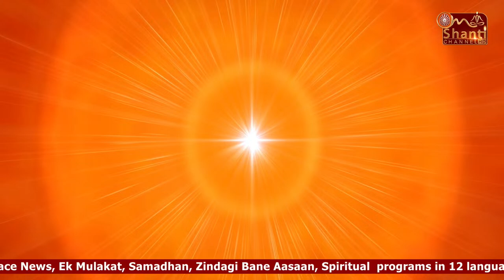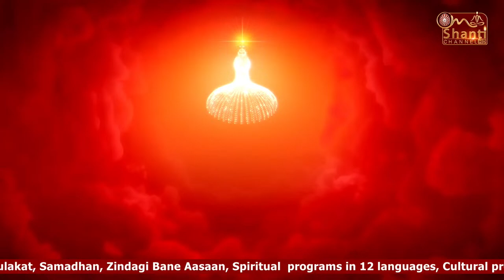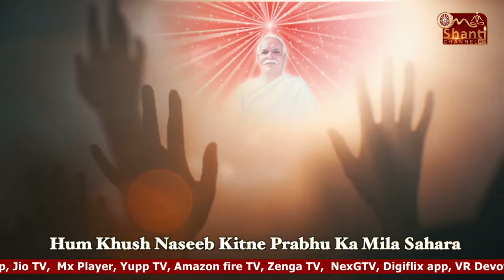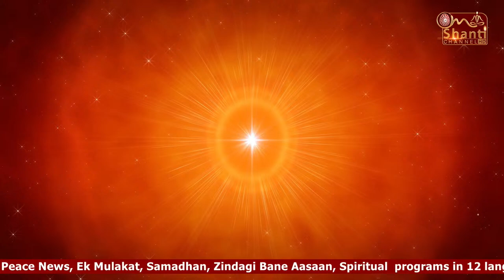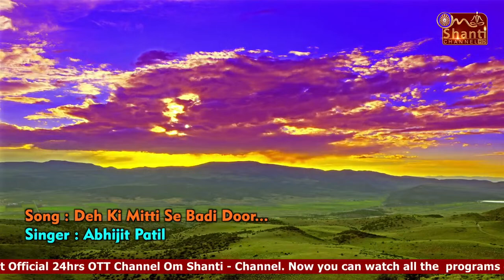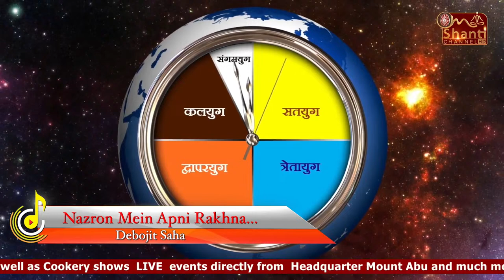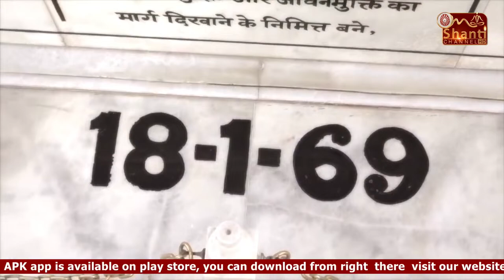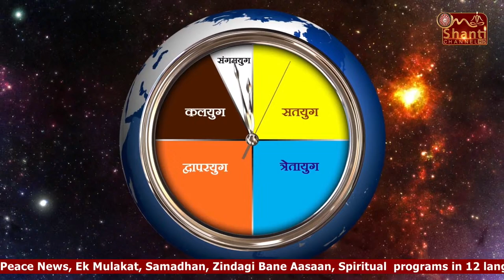LIVE 🔴 : "मधुबन - अमृतवेला योग" 🔴 | Brahma Kumaris | "Om Shanti Channel" | Amritvela Yogl"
Thanks to all the viewers for their Love and Support in Completing Milestone of One Million - 1M+ Subscribers

To survive and thrive in this turbulent world we need peace and power, that comes from deep inner contentment The foundation of Inner Peace Inner Power is spiritual awareness of the self which is both the journey and the destination.

24x7 "LIVE" 🔴| Brahma Kumaris | "Om Shanti Channel" | 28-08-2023 (Monday)

"Avyakt Baap Dada Milan - Live 🔴 : "मधुबन मुरली"- 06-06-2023 | "Madhuban Murli" | @7am | Brahma Kumaris | Om Shanti Channel LIVE" 🔴 - 3rd, NOV. 2021 | Madhuban - Diamond Hall, Shantivan

LIVE 🔴 : "मधुबन - नुमाशाम योग"- 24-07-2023 | Numasham Yog | Brahma Kumaris | Om Shanti Channel  - Numasham Yog

Live 🔴 : "मधुबन मुरली"- 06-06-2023 | "Madhuban Murli" | @7am | Brahma Kumaris | Om Shanti Channel     - Murli

24x7 "LIVE" 🔴| चैत्र नवरात्री |Brahma Kumaris | "Om Shanti Channel" | 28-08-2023 (Monday)

LIVE 🔴 : "मधुबन - नुमाशाम योग"- 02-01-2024 | योग भट्टी तपस्या मास | Numasham Yog | Om Shanti Channel

LIVE 🔴 : "मधुबन - अमृतवेला योग" 🔴 | Brahma Kumaris | "Om Shanti Channel" | Amritvela Yog

 | "मधुबन-सतगुरुवार भोग एवं सन्देश" |

"अव्यक्त बापदादा - Avyakt Baap Dada Milan -  LIVE" 🔴 - 17th NOV. 2021 | Madhuban - Diamond Hall, Shantivan

Organizer: Brahmakumaris